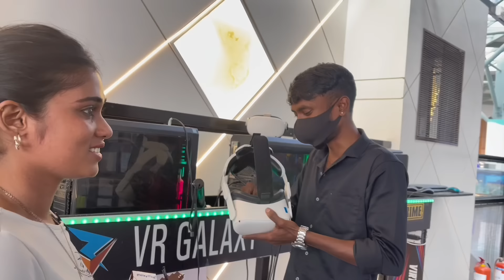Milkshake with 🧟‍♂️ Zombies| dare -119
Follow Achu’s Social Media Pages